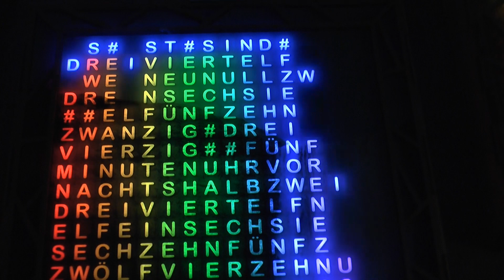maker faire 2022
*maker fair* 2022 in hannover

Erfinder-Tüftler -und BastlerInnen Messe im Congresscentrum und
Stadthalle Hannover